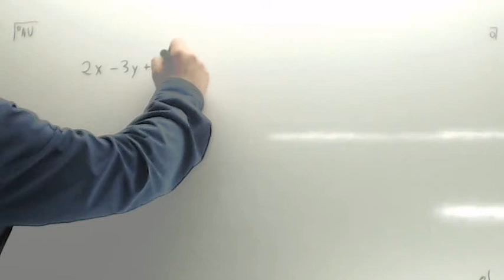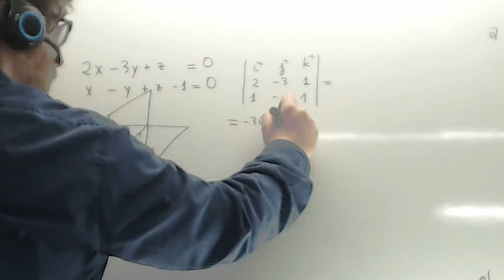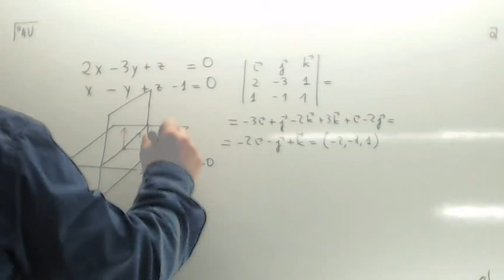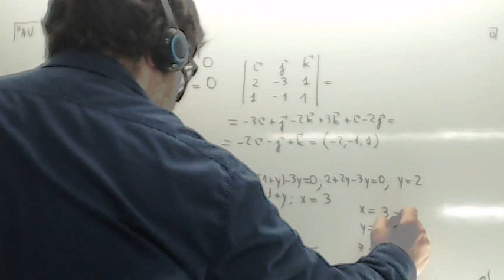Geometrica analitica 04 Recta definida por dos planos Usero